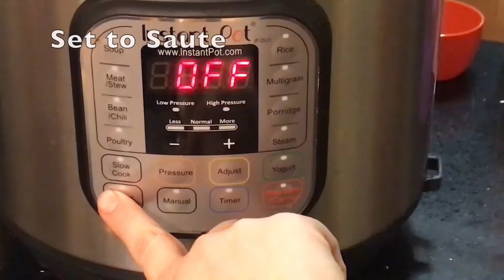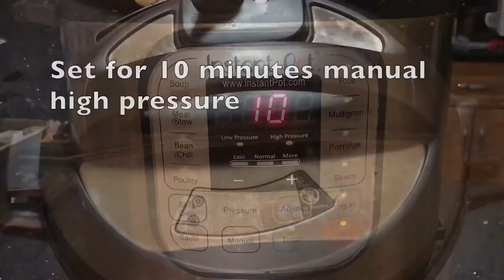Butternut Squash Apple Soup - Instant Pot Pressure Cooker Recipe (Whole 30)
This Butternut Squash Apple Soup Instant Pot (Whole 30) was the most viewed recipe on my blog for 2016, so I created a video on how to make it. It's super easy. Make it vegan by using vegetable broth, if you prefer.

Products in this video:
Instant Pot DUO60 V3 6 Qt 7-in-1 Multi-Use Programmable Pressure Cooker, Slow Cooker, Rice Cooker, Steamer, Sauté, Yogurt Maker and Warmer

Genuine Instant Pot Sealing Ring 2-Pack - 6 Quart Red/Blue

Genuine Instant Pot Tempered Glass lid, Clear – 9 in. (23 cm) – 6 Quart